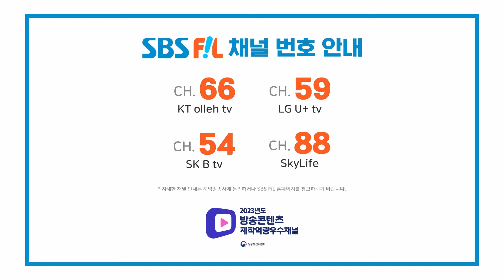BAE173, Fifty-Fifty [THE SHOW 240402]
The K-POP